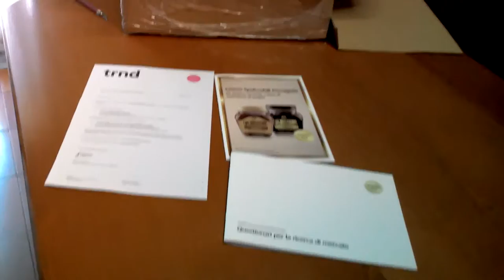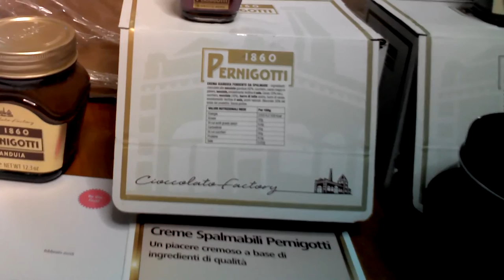Apertura pacco crema spalmabile Pernigotti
Dal 21 aprile 1.000 trnder potranno provare le Creme Spalmabili Pernigotti facendole conoscere agli amici, parenti e conoscenti attraverso il passaparola. Per farlo, riceveranno uno starter kit gratuito con il contenuto descritto di seguito. Nel mio blog potete vedere l'articolo con le foto.